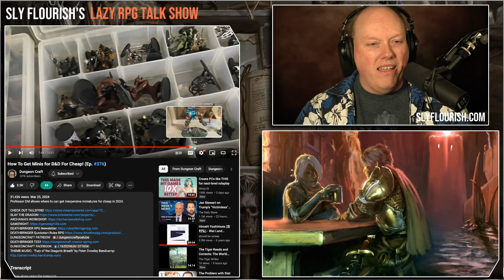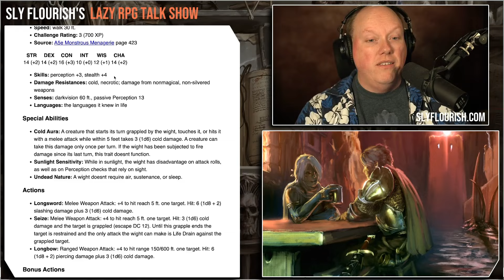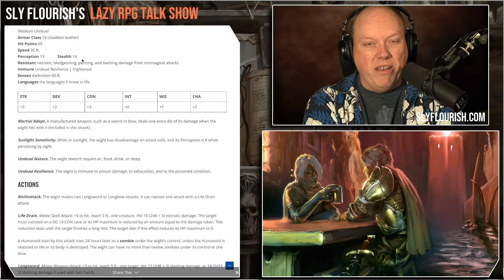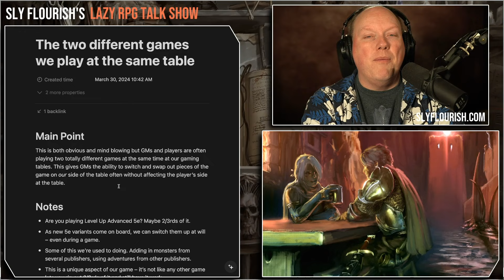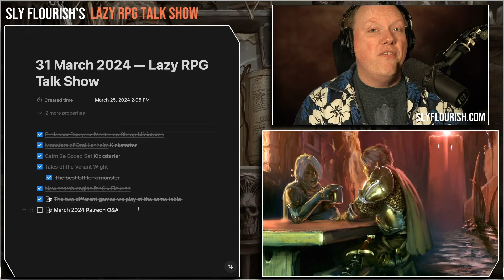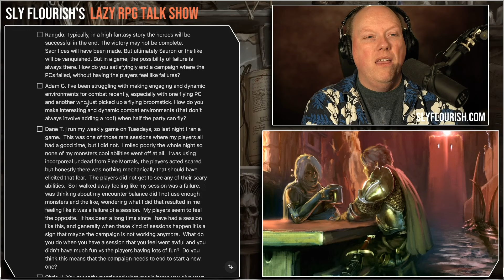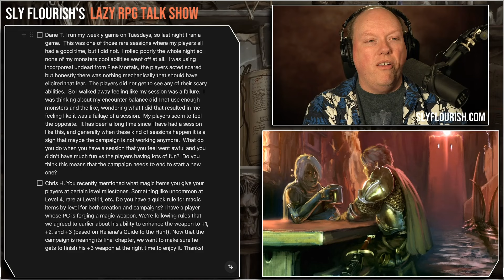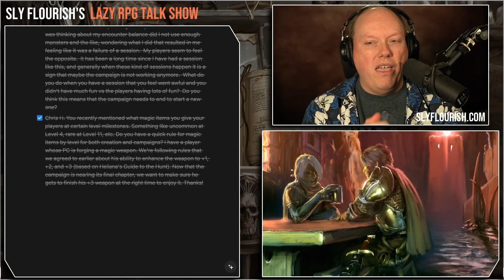The Best 5e Challenge Rating – The Lazy RPG Talk Show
Video Contents

00:00 Show Start
01:03 D&D & RPG News: Dungeoncraft on Getting Cheap Miniatures
03:58 Kickstarter Spotlight: Monsters of Drakkenheim
05:52 Kickstarter Spotlight: Cairn 2e Boxed Set
08:16 Commentary: Tales of the Valiant Wight
14:26 Commentary: Why CR3 is the best CR
20:09 Sly Flourish News: New Search Engine for Sly Flourish!
22:13 DM Tip: The Two Different Games at the Table
34:29 Patreon Question: Lazy DM Steps in an Online VTT World
40:55 Patreon Question: Handling Failure at the End of Campaigns
45:23 Patreon Question: Handling Flying Characters
48:53 Patreon Question: Feeling Bad After a Big Battle
54:22 Patreon Question: When to Give Out Magic Items

Links